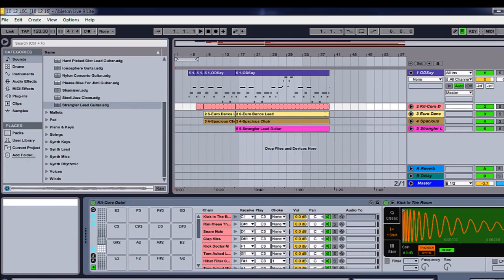One Minute Ableton Test 10 Dec 16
Still trying to learn Ableton Live Lite 9 - here's todays small effort - just over one minute...